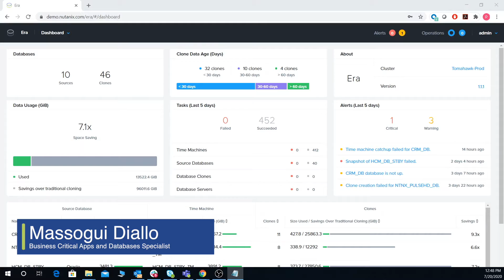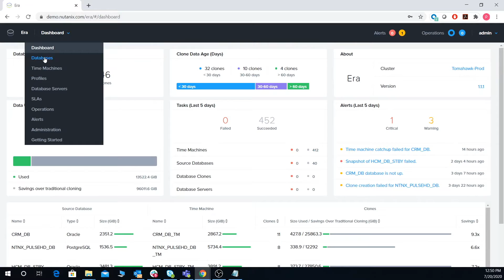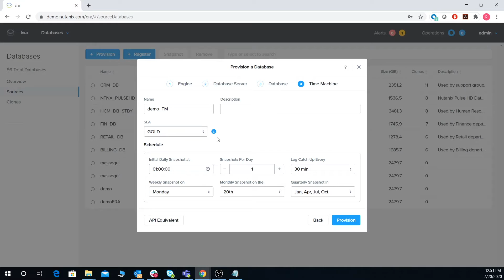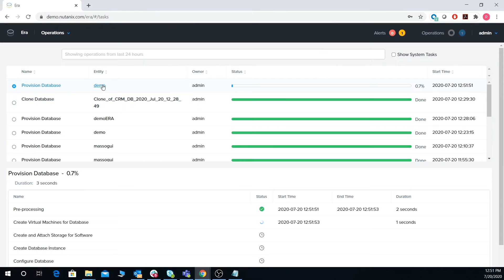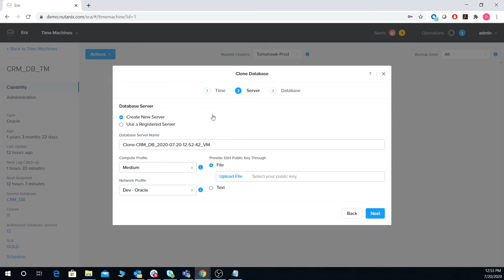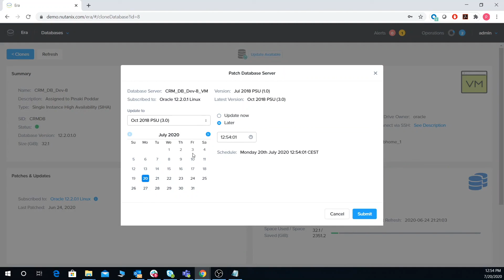Nutanix ERA - Simplifier à l’extrême vos opérations sur les bases de données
Elue produit de l’année par le CRN en 2018 année de sa sortie, Massogui Diallo nous fait découvrir dans cette vidéo comment Nutanix ERA peut vous aider à simplifier au maximum la gestion du cycle de vie de vos environnements de base de données Oracle, PostgreSQL, MS SQL, MariaDB et MySQL.